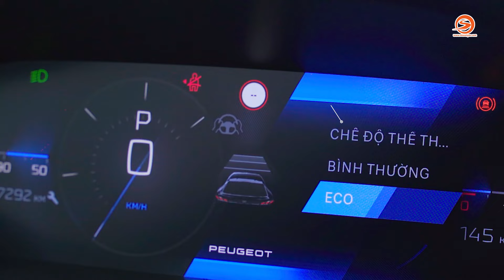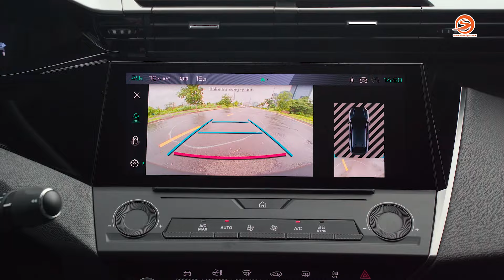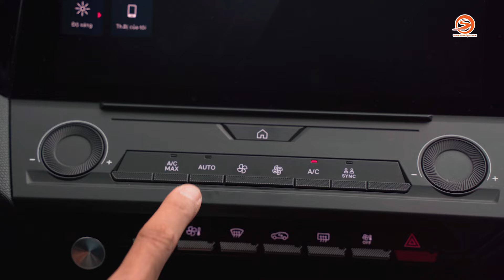Top 5 lý do bạn nên mua Peugeot 408 mà CUV khác không có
Chắt lọc những ưu điểm bạn nên mua Peugeot 408. đánh giá peugeot 408 gt là chiếc xe mình thích nhất. Xe peugeot 408 mình trải nghiệm ngày hôm nay là peugeot 408 2023 bản premium. Cùng Otoisaigon peugeot 408 review nhanh top 5 lý do bạn nên mua. peugeot 408 giá lăn bánh cũng kén chọn khách hàng với peugeot 408 giá khi peugeot 408 về việt nam.
Chapter
00:00 Intro

Nhà sản xuất / Producer: Lê Hoàng Thiện
Giới thiệu / Host: Lê Hoàng Thiện
Quay phim / Cameraman: Minh Phúc
Dựng phim / Editor: Minh Phương